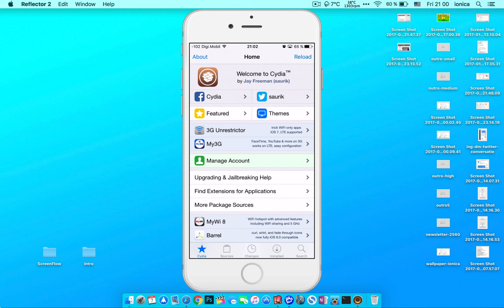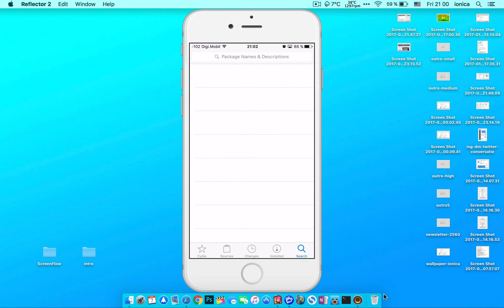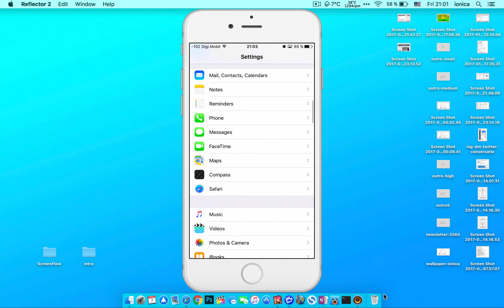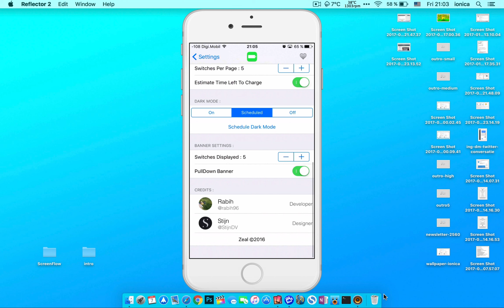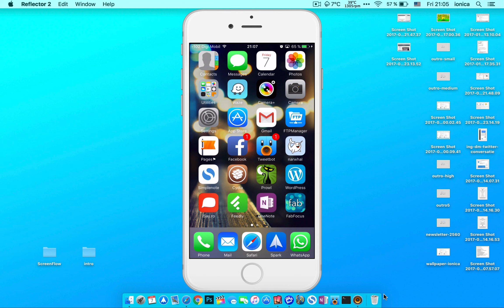Zeal schimbă modul de notificări ale bateriei de pe iPhone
Cu ajutorul tweak-ului Zeal putem schimba modul în care primim notificări atunci când numai avem baterie pe iPhone.